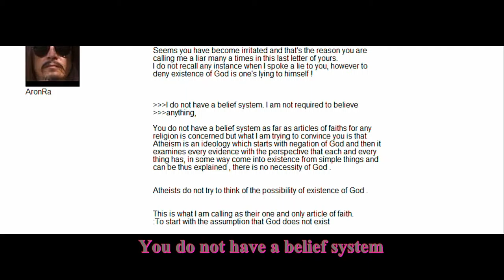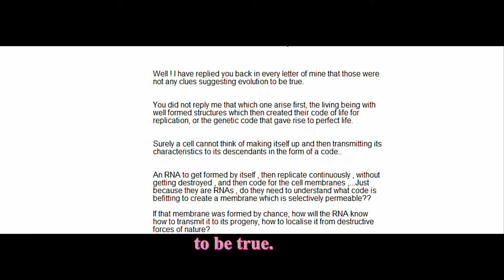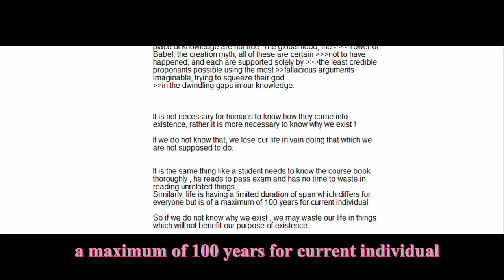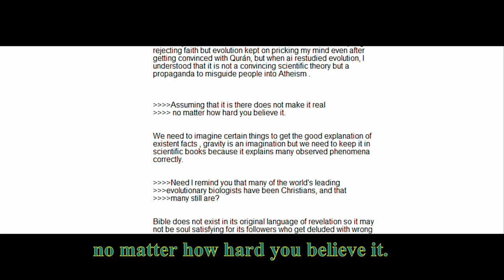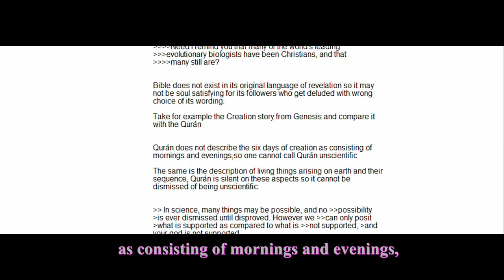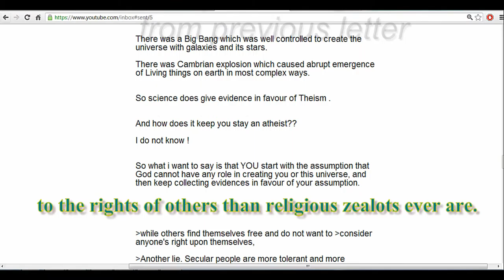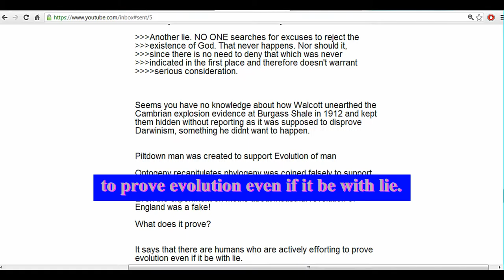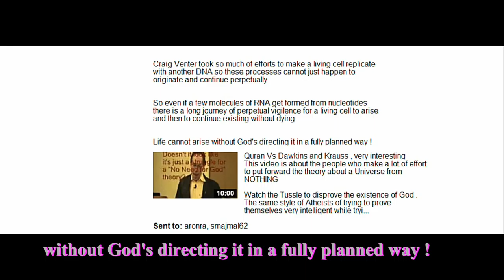8th letter of smajmal62 to AronRa on 3rd December 2011